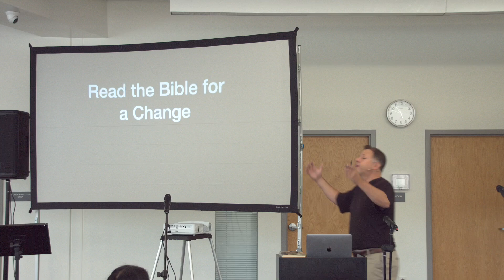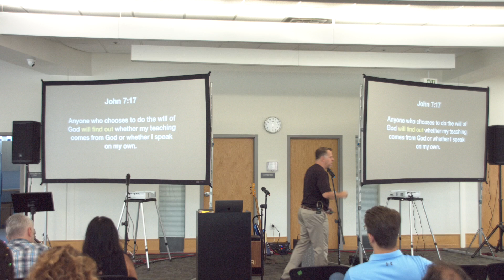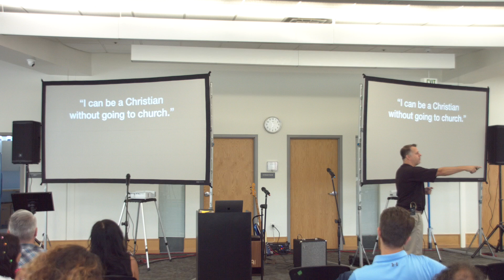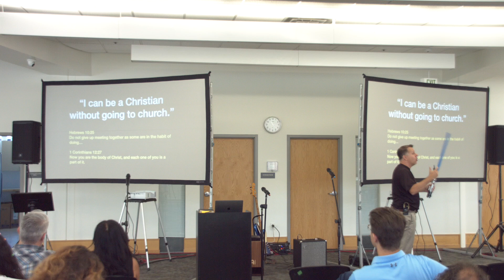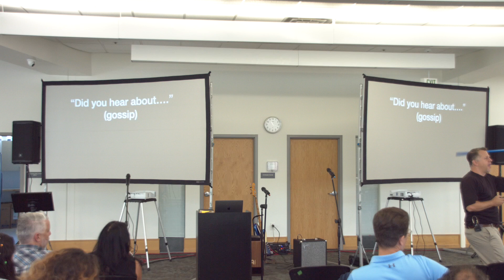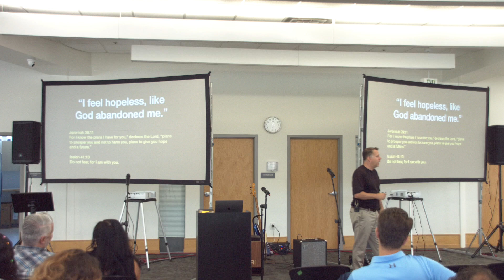Read the Bible for a Change // Dave Hamilton